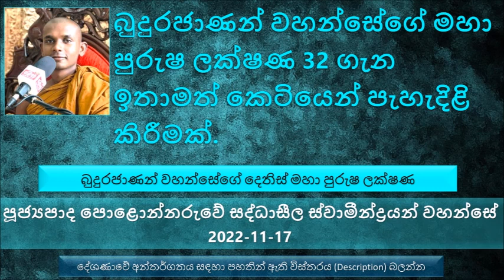බුදුරජාණන් වහන්සේගේ දෙතිස් මහා පුරුෂ ලක්ෂණ ගැන කෙටියෙන් විග්‍රහයක්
Ven Polonnaruwe Saddaseela Thero - 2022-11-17
පොළොන්නරුවේ සද්ධාසීල ස්වාමීන්ද්‍රයන් වහන්සේ  -
බුදුරජාණන් වහන්සේගේ මහා පුරුෂ ලක්ෂණ 1 සහ 2 කොටස්
මෙය උන්වහන්සේගේ youtube නාළිකාවෙන් උපුටාගන්නා ලදී
මනාව පිහිටන ලද පාද ඇති බව
ප්‍රණීත ලෙස දන් දෙනවා නම් ප්‍රණීත ලෙස ලැබෙනවා
සුනක්ඛත්ත භික්ෂුවගේ කතාවෙන් උදාහරණ, නිරුවතින් භාවනා කරන දැකල ඒ ගැන පැහැදිලා අන්න නියම රහතන් වහන්සේ කියල.
ගුත්තිල ජාතකය හිටියේ දේවදත්ත හිටියේ. අන්තිමට ගුරුවරයාට අභියෝග කරා. නමුත්
බුදුරජාණන් වහන්සේට පමණයි මහා කරුණාවක් තිබෙන්නේ. සතර මහා සාගරයේ තිබෙන ජල කඳට වඩා වැඩියි බුදුරජාණන් වහන්සේගේ මහා කරුණාව
එදා බුදුරජාණන් වහන්සේට සියළු දෙන පිදුවේ ඉතාමත් උතුම්ම දේ. උන්වහන්සේ මොකද මෙච්චර වැඳුම් පිඳුම් ලබන්න හේතුව
තථාගතයන් වහන්සේට පිහිටලා තිබෙන්නේ විශේෂිත සමක් හරියට
බුදුරජාණන් වහන්සේගේ ශරීරය ස්වර්ණ වර්ණ පැහැති. මොකද මෙයට හේතුව. බුදුරජාණන් වහන්සේ කිසිම මොහොතක වෛර ගත්ත කෙනෙක් නෙමෙයි.
උන්වහන්සේ පිට මාංශයෙන් පිරි ගිහිල්ලා. අපේ වගේ කොඳු ඇට නාරටිය පෙනෙන්නේ නැහැ.
බුදුරජාණන් වහන්සේ මොන තරම් අනන්ත ගුණයෙන් යුක්තද
බුදුරජාණන් වහන්සේට  ඉතාමත් ලස්සන නිල් පාට ඇස් පිහිටා තිබෙනවා. රහසින් වත් ක්‍ර්රෝධයෙන් බලල නැහැ. එසේ නිල් පැහැති ඇස් ලැබෙන හේතුව මොකද්ද ?
බුදුරජාණන් වහන්සේට සම දත් සහ ඉතාමත් සුදු පැහැති දත් පිහිටා තිබුණේ සසර සිදු කර කුමන පුණ්‍ය කර්මය නිසාද
බුදුරජාණන් වහන්සේගේ දෙතිස් මහා පුරුෂ ලක්ෂණ 32 ගැන කෙටියෙන් විස්තරයක්